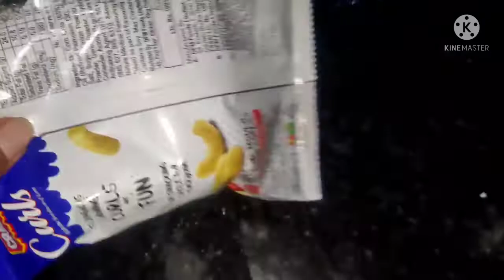Aaj to pura din rajayi m hi nikal gya 🥶 / Vegetable soup recipe / daily vlog